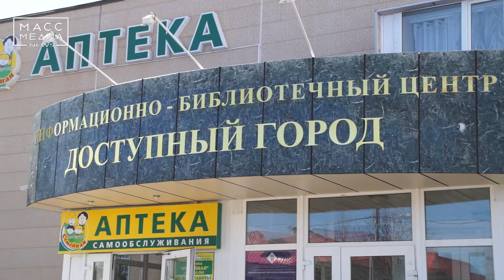Всероссийский географический диктант | Новости сегодня | Происшествия | Масс Медиа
Жителей края приглашают принять участие во Всероссийском географическом диктанте, который пройдёт 27 октября в 12 часов в информационно-библиотечном центре «Доступный город». Диктант состоит из 40 вопросов, разделенных на две части, различающиеся по степени сложности. Первая часть базового уровня из 10 вопросов, так называемый «географический ликбез», составлена на основе общеизвестных фактов из географии, вторая часть (30 вопросов) потребует применить образное мышление, системную логику и эрудицию.
Диктант проводится с целью популяризации географических знаний и повышения интереса к географии России, сообщили в мэрии Петропавловска.

Есть о чем рассказать? Пиши нам в Telegram – 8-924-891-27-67 или в Direct